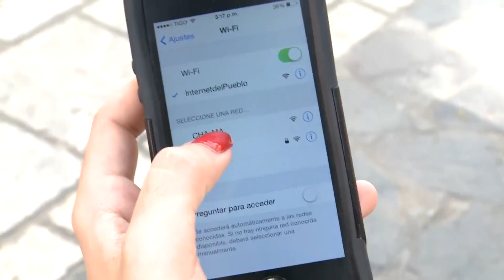Trabalenguas: Cuando Cuentas Cuentos...